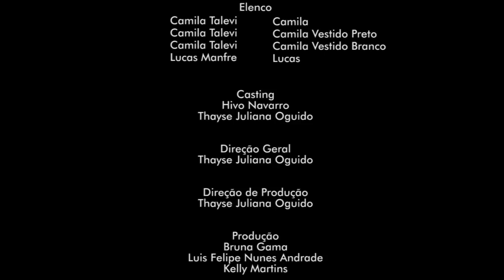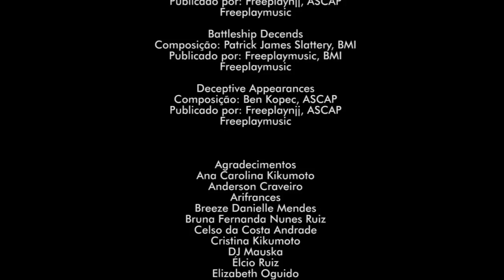Curta Metragem: Blackout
Trabalho de conclusão do curso de Artes Visuais Multimídia, UNOPAR, 2010 da aluna Thayse Oguido, captação de imagens e audio IRRA Produtora, Edição Thayse Oguido.